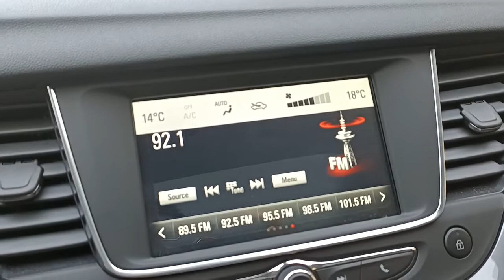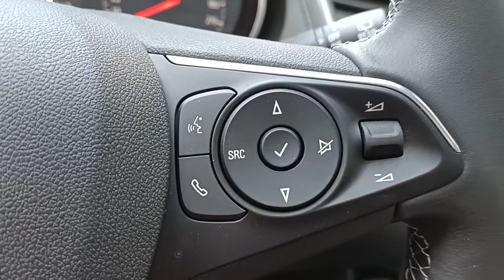سيارات عبدالله 🔴 اوبل جراند لاند الفئة الثانية اوتوماتيك 2021 سقف بانوراما تسليم فوري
قناة سيارات
                              (ثقافية  - معلوماتية - متنوعة - متطورة )